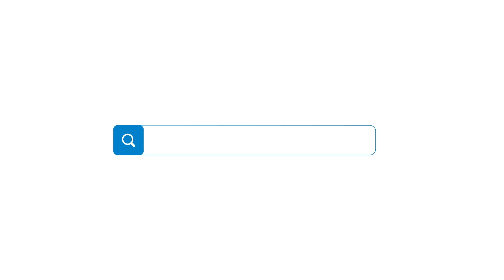Норникель Stories: ПроСпорт | Дмитрий Филиппов